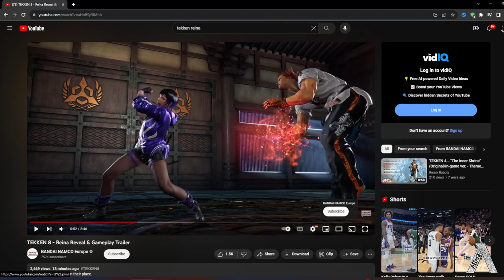Reina | Tekken 8 Gameplay Trailer | Reaction & Breakdown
If you guys would like to help my channel grow, feel free to donate! Big or Small

Instagram.com/AffectTK